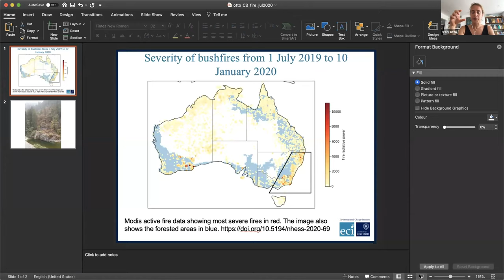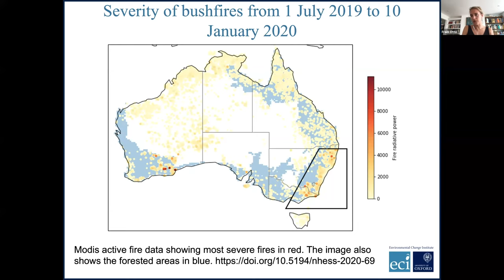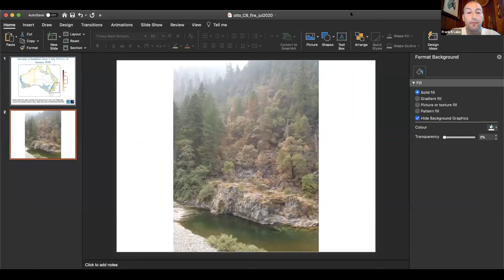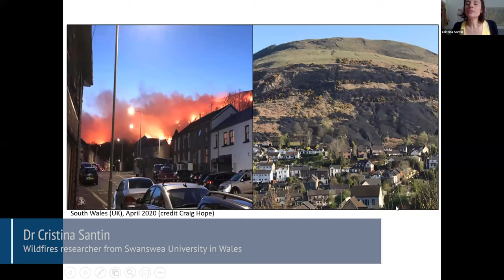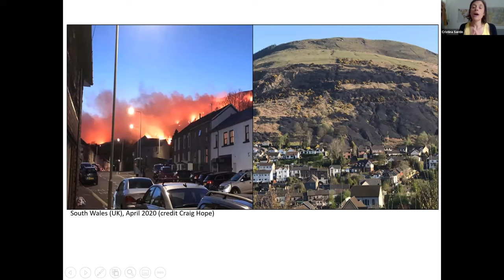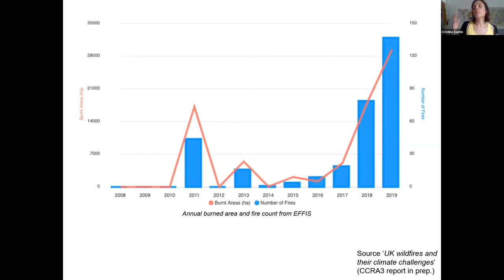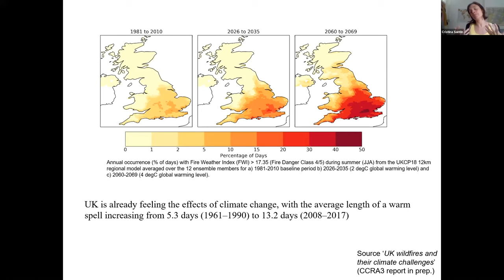Is climate change making wildfires worse? - Carbon Brief webinar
Panellists:
Dr Friederike Otto, acting director of the University of Oxford’s Environmental Change Institute.
Dr Ane Alencar, director of science at the Instituto de Pesquisa Ambiental da Amazônia (IPAM) in Brazil.
Dr Frank Kanawha Lake, research ecologist at the US Forest Service in California.
Dr Cristina Santin, wildfires researcher at Swansea University in Wales.

Moderators:
Daisy Dunne (science writer, Carbon Brief).
Leo Hickman (editor, Carbon Brief).